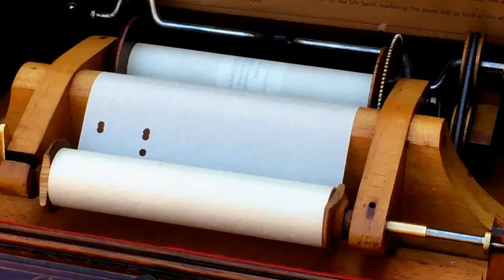CELESTINA ORGANETTE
Restored 20-note Celestina organette.